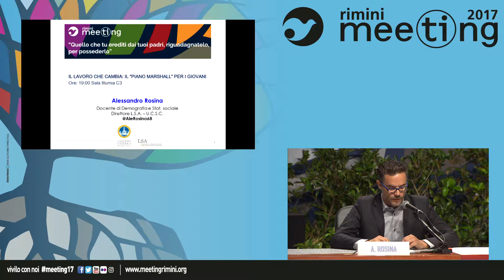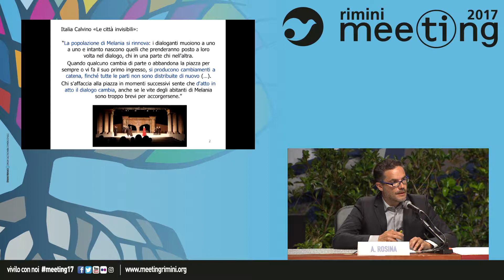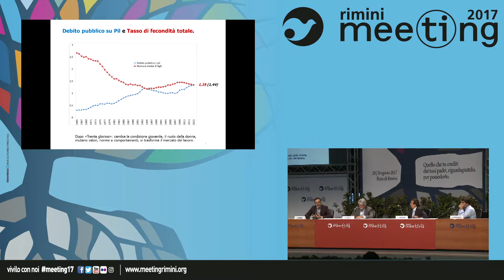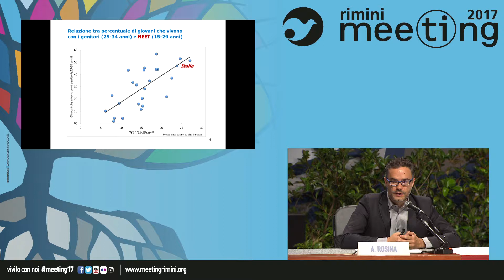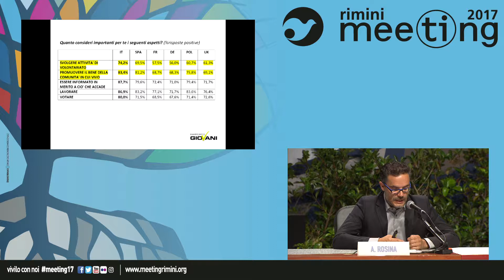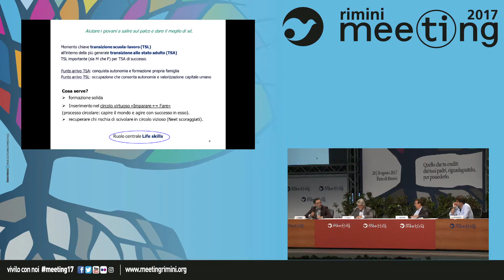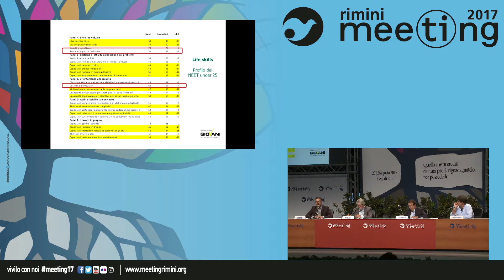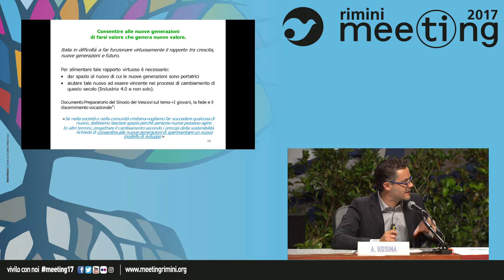Work that Changes: The "Marshall Plan" for Youth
Participants: Andrea Bonsignori, Dean of Scuole Paritarie Cottolengo; Giuliano Poletti, Italian Minister of Labour and Social Policies; Alessandro Rosina, Professor of Demographics at the Catholic University of the Sacred Heart in Milan.

Introduced by Dario Odifreddi, President of Fondazione Piazza dei Mestieri.